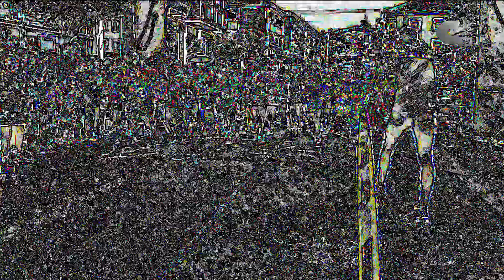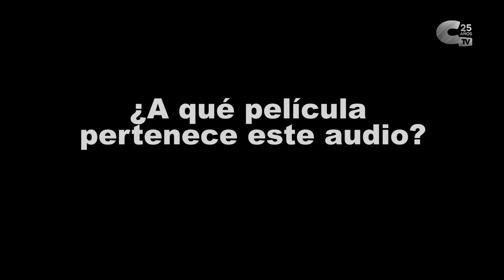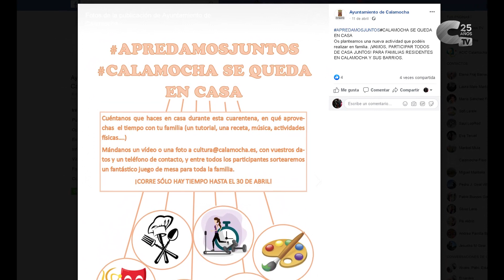'Joker' y la Milla de San Jorge, protagonistas de la quinta semana de concursos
En la adivinanza del Ayuntamiento de Calamocha, esta semana buscaban la película 'Joker'; y en el concurso de Calamocha TV, tras la imagen tratada se escondía la Milla de San Jorge.